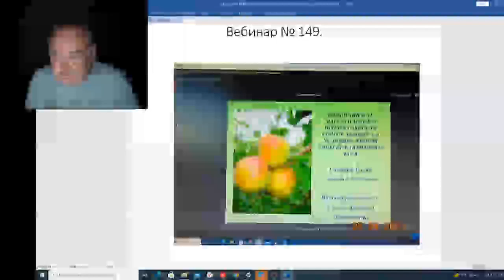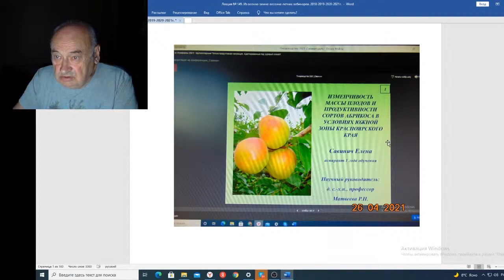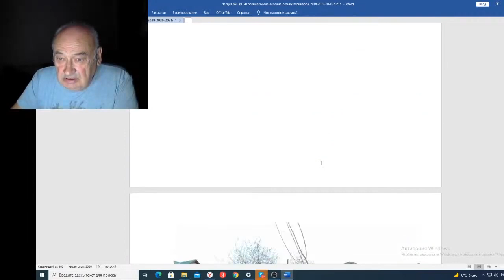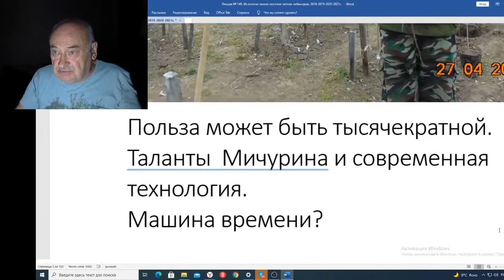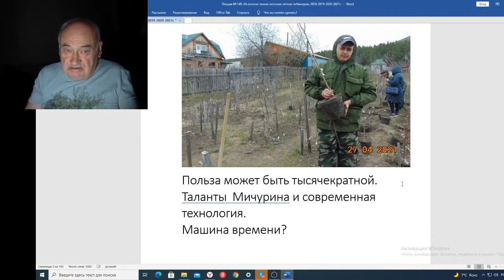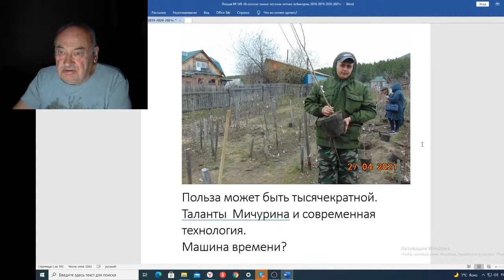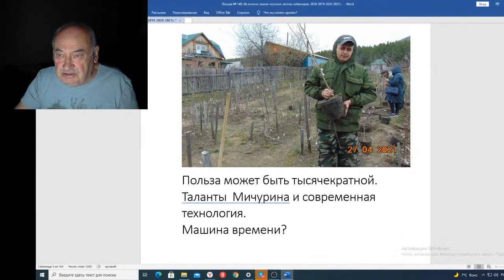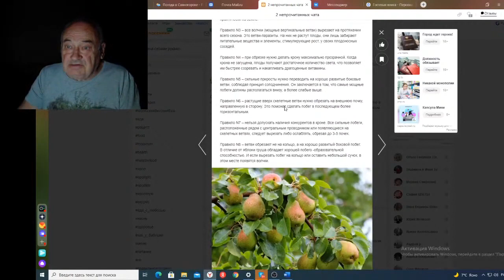Вебинар 149 Польза может быть тысячекратной